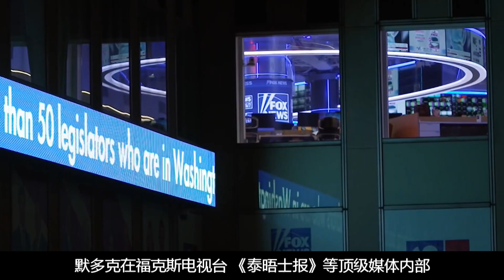92岁的默多克至死是少年，频交小女友，4段婚姻4份天价分手费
默多克92岁连交两任66岁女友，4位前妻个个都不简单，遗产分配引发家族大战